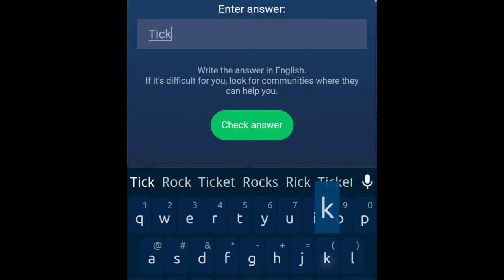21 & 22 September Rebus of the Day Musk Empire |X Empire Rebus of the Day code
21 & 22 September Rebus of the Day Musk Empire |X Empire Rebus of the Day code|Rebus of the Day Code

empire 21 september all quests code,21 september all
22 September all quests complete musk empire
21 September all quests complete code musk empire
21 september all quests complete x empire
22 september x empire all quests complete
musk empire
rebus of the day musk empire 22 sep
rebus of the day musk empire 22 September
rebus of the day musk empire September